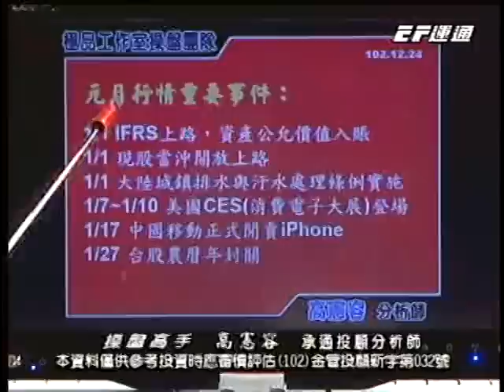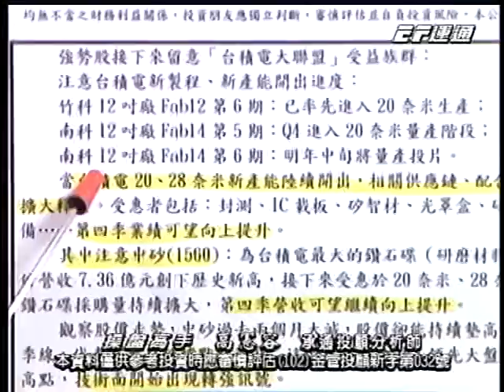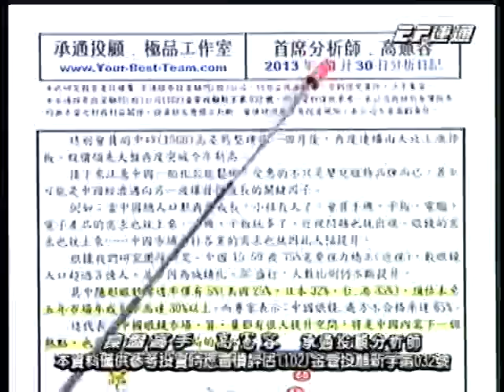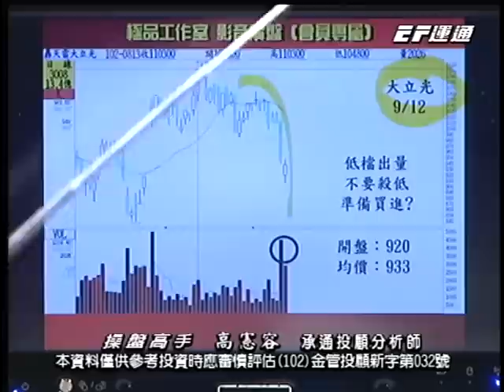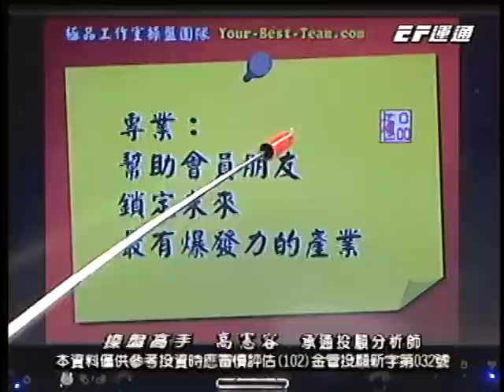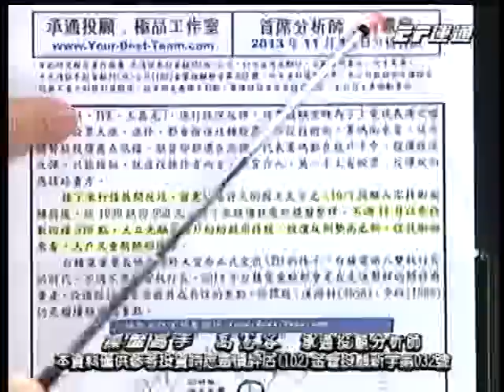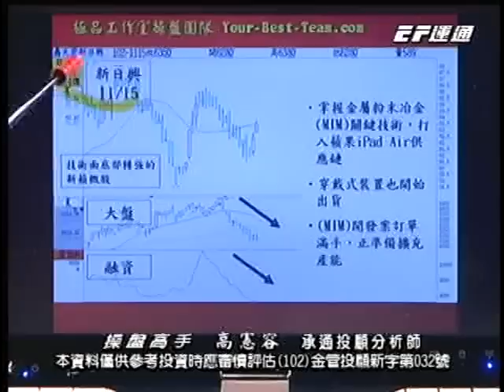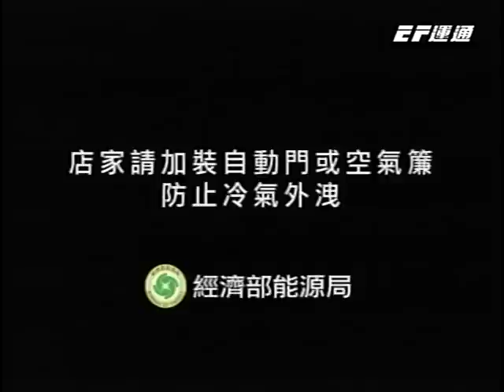20131226 1700 高憲容 操盤高手